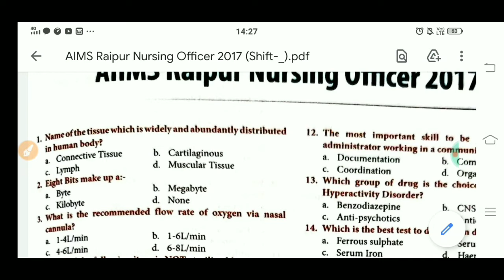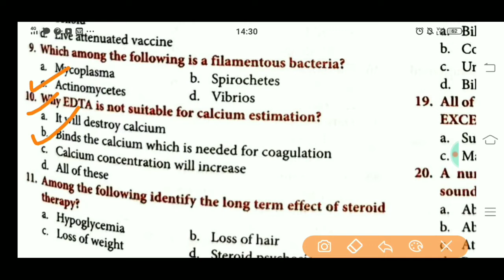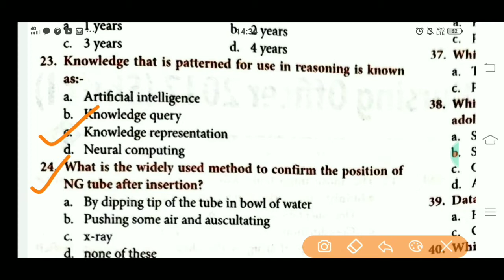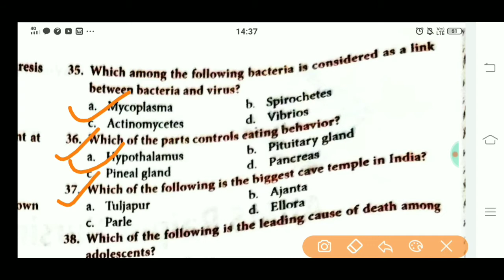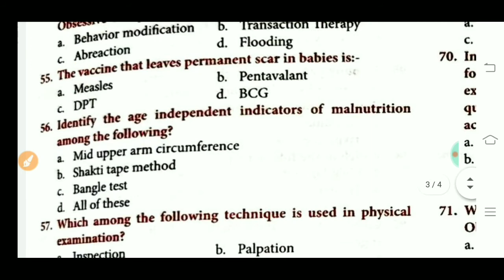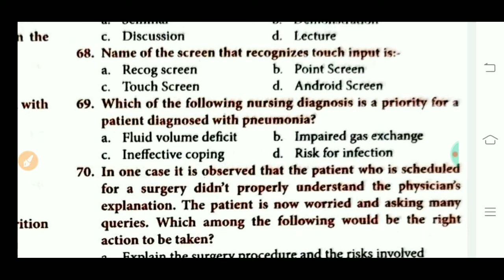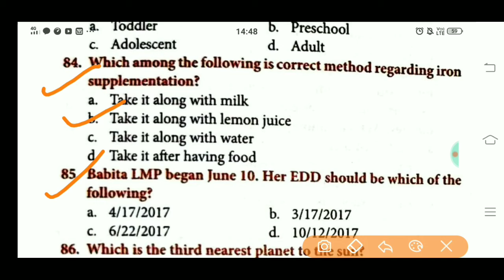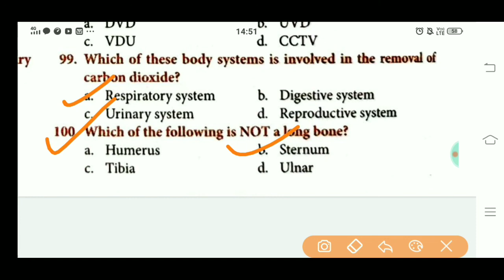AIMS RAIPUR 2017 MODEL PAPER| IMPORTANT QUESTIONS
In this video you can practise the AIMS 2017 Model paper which will make you easy to crack AIMS nursing officer exams

                             Thankyou🙏🙏